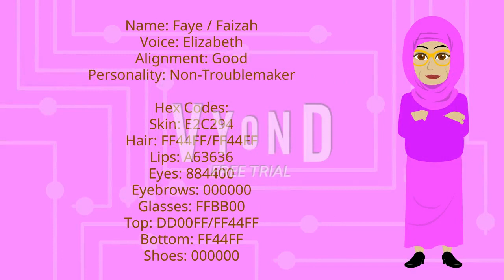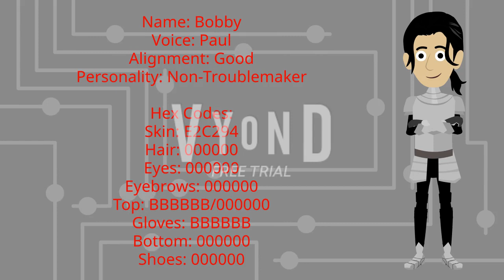I made twice yet another 10 Ejen Ali Characters on Vyond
Feel free to use those Ejen Ali Characters on Vyond if you want!

Credit to Primeworks and WAU Animation for these characters.